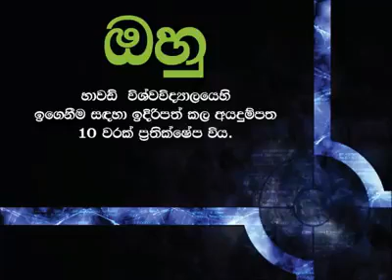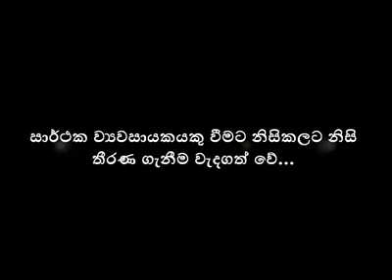චීනයේ ධනවත්ම පුද්ගලයා දියුණු වෙන්න හදන අයට දෙන උපදෙස